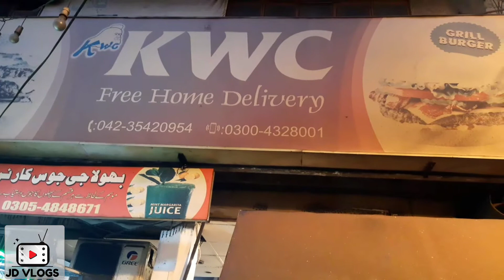Grill Chicken Burger | Juicy Burger Ever 😋 | Easy Recipe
In this video you will see the easiest recipe of chicken grill burger and you can literally make it easily